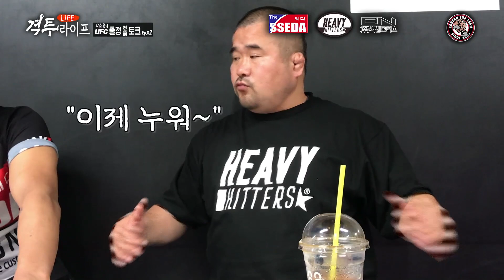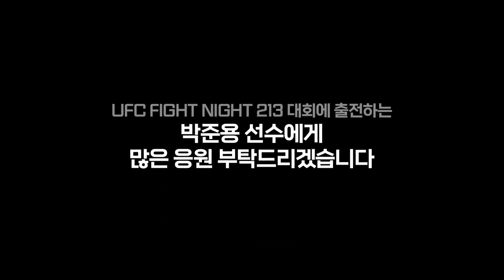UFC 미들급 파이터 박준용의 10월 30일 UFC 출정 전 토크_Ep02 (iron Turtle junyong park)